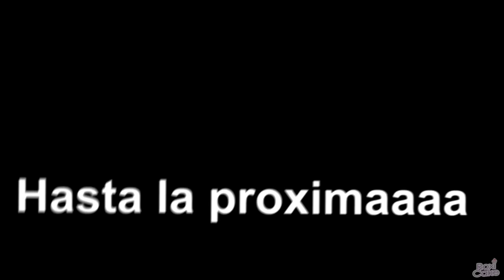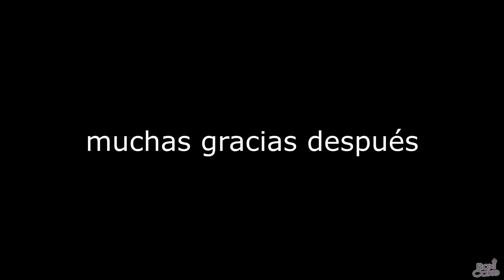TEAMWORK PUZZLES 2 MOMENTOS DIVERTIDOS (ROBLOX)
Hey tú, espero te guste este video